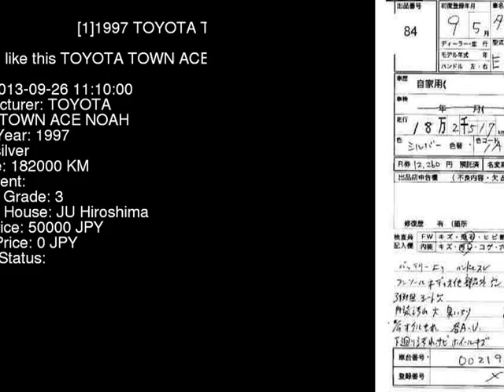1997 TOYOTA TOWN ACE NOAH SR50G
the Authority on JDMs since 2007!  . Details on this car from auction in Japan